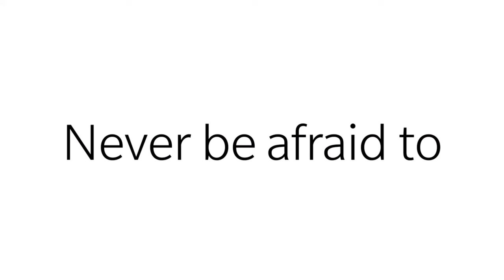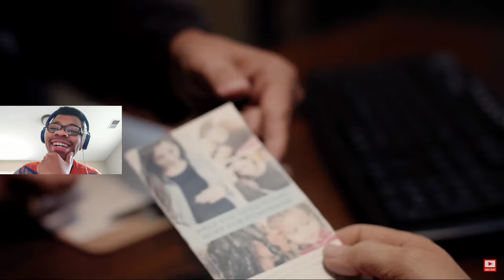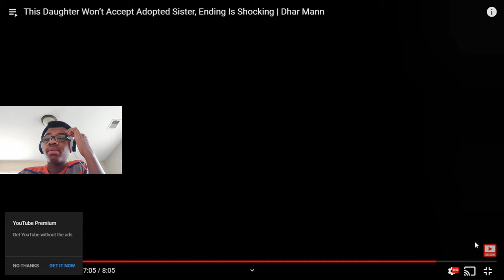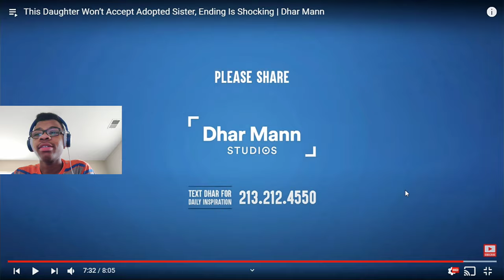Dhar Mann "Won't Except Adopted Sister" | Short Film Reacting | Noah Walker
In this reaction video I reacted to "This Daughter Won't Except Adopted Sister, and I loved it, but the daughter was being rude though.

Feel free to give me suggestions on what to react to.

Music Tiles

Musician: @iksonmusic

Musician: Jef

Musician: @iksonmusic